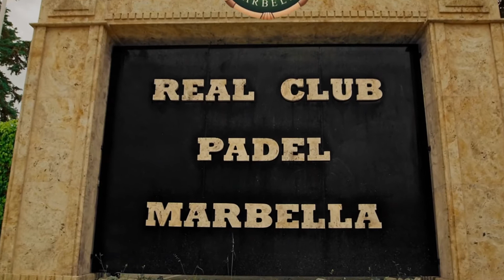GYM WORKOUT BROLL - Real Club Padel Marbella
@realclubpadel is indeed a place that ignited our senses and truly motivates us to workout, from the staff to the environment and inspiring people around. 🏋️🏋️‍♀️

In our work, just like in the gym, what motivates us is always the results and our clients satisfaction. 👌🔝
➡️Here's a Real Epic Gym BRoll made for @realclubpadel.

What's your motivation when it comes to go to gym ? Tell us in a comment 💪

Activate your full potential!